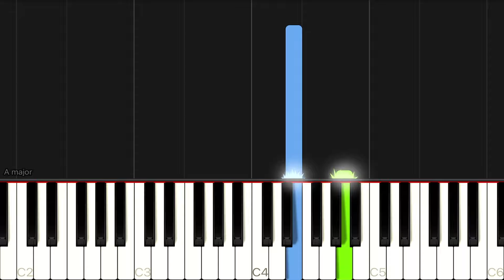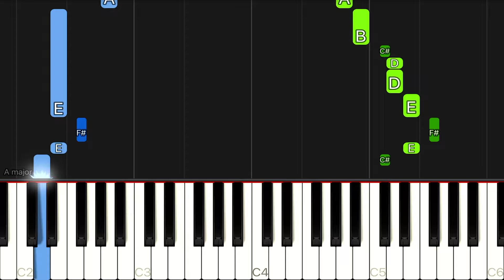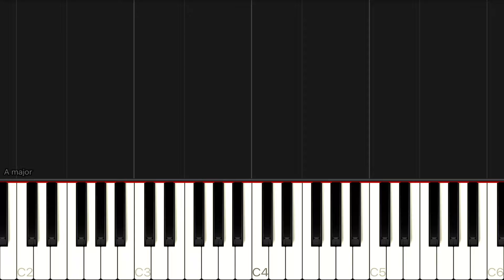Gym Class Heroes - Stereo Hearts ft. Adam Levine | EASY Piano Tutorial